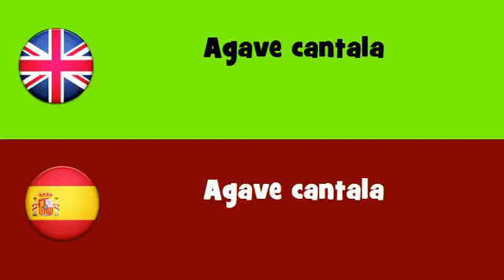FROM ENGLISH TO SPANISH = Agave cantala